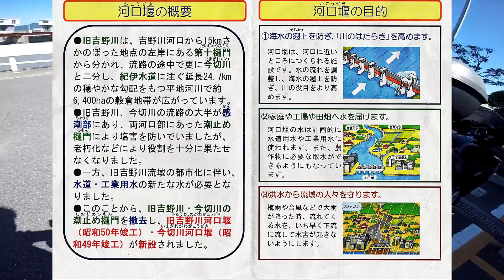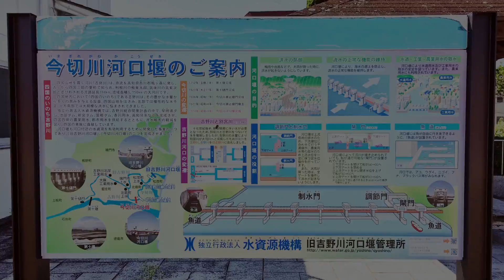【ダムカード】 徳島県 旧吉野川河口堰 今切川河口堰 旧吉野川河口堰管理所 【四国初上陸】 初めての徳島県 四国で初めてのダムカード 高速道路で『あっ！危ない』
高速道路で『あっ！危ない』　22:10

今切川河口堰言い間違い　たまにテロップまで間違ってますｗ